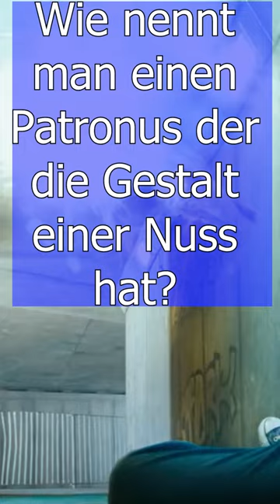Schlechte Harry Potter Witze😭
➡ Erfüll mir einen Wunsch:

💫CreatorCode: MondNiffler (Werbung)
💬Finde mich in den Muggel-Netzwerken💬